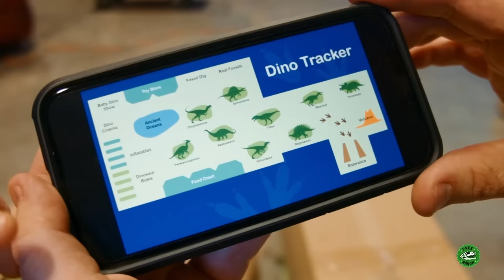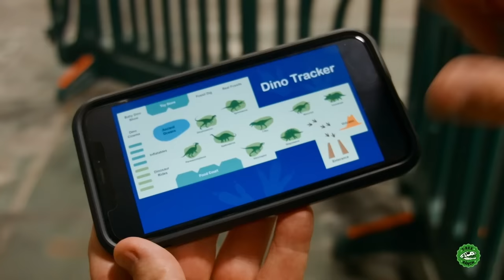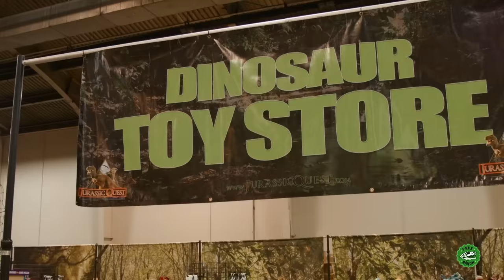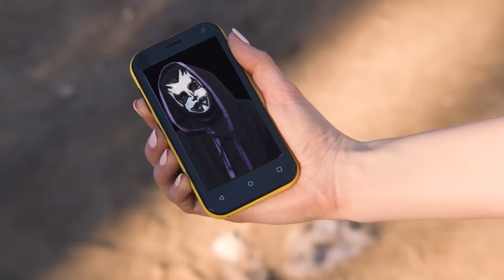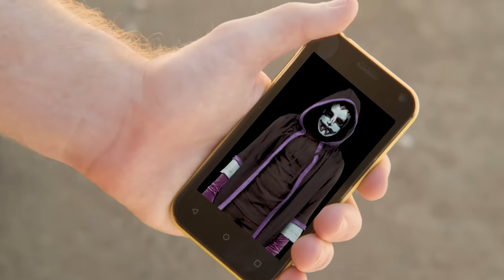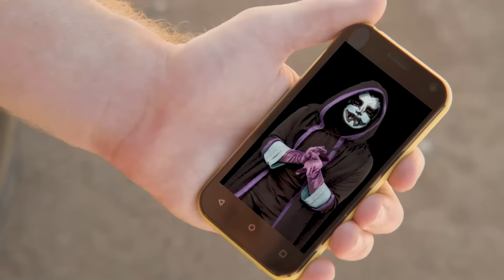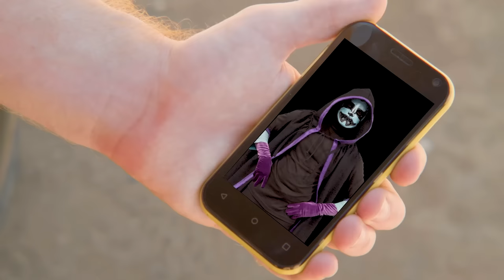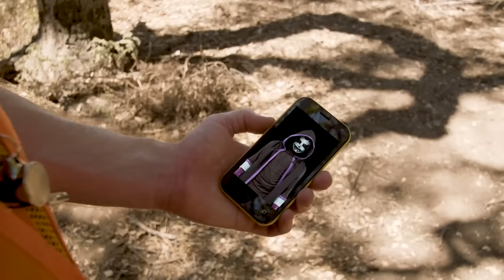Baby Dinosaurs and Epic Surprises! | T-Rex Ranch Dinosaur Videos for Kids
Park Ranger Aaron and Park Ranger LB are at Jurassic Quest to check out the new Ancient Oceans Exhibit and the giant Megalodon shark! Plus many more Jurrasic adventures by T-Rex Ranch!